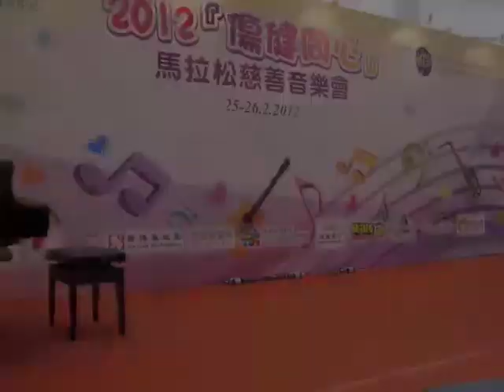Zur Laute (To The Lute) by Wing, 2012Feb26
Zur Laute (To The Lute)